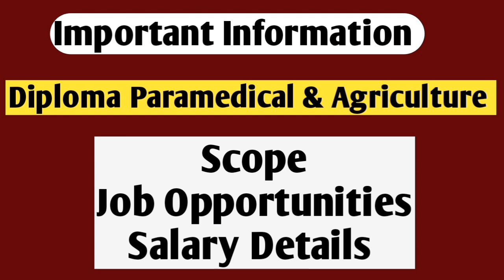Diploma Paramedical|Diploma Agriculture|Job oppertunity|Scope|Salary details|Vjalerts